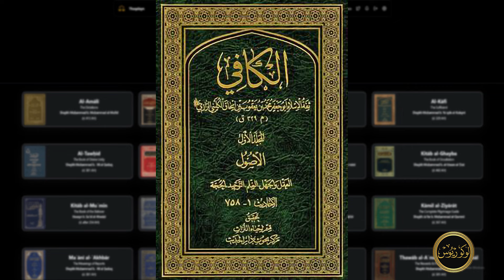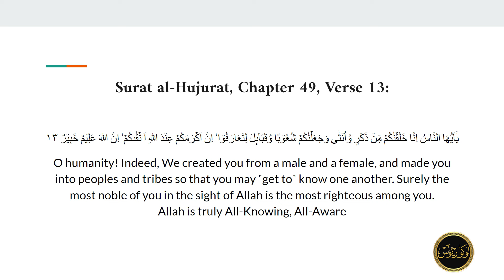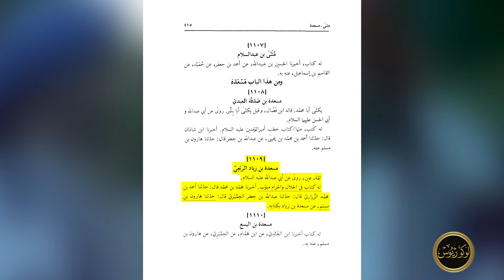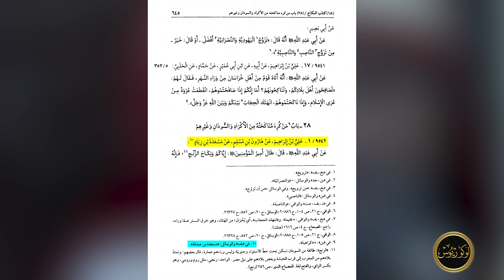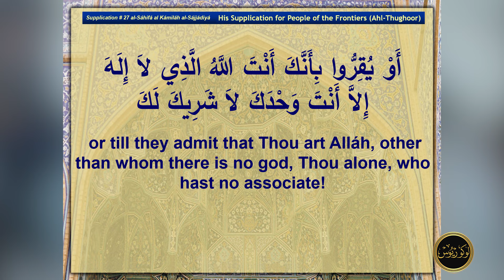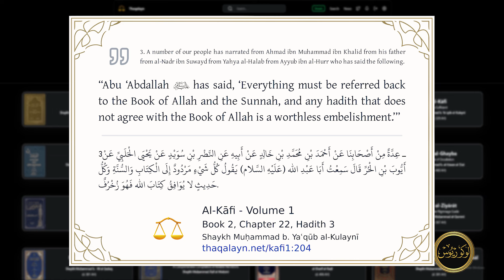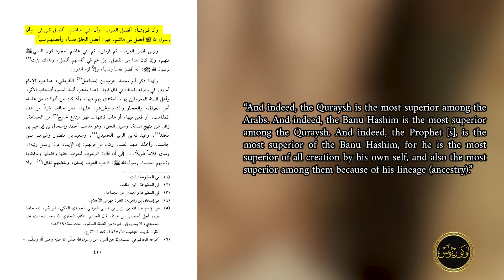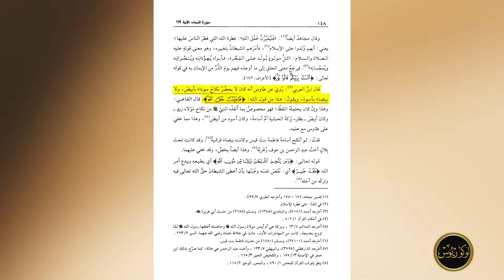"RACIST SHIA HADITH!" | The Truth about Racism in Shia Islam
(Note the narrations mentioned within the video can be found within the server.)

Timeline
0:00 - Shia Islam's position on Racism
4:15 - The Alleged Report
9:05 - "Let's say we accept this Hadith!"
13:20 - Racist Sunni Hadiths
16:25 - al-Bani's agreement with Arab Supremacy
18:00 -  The Racism of Tawoos & Conclusion